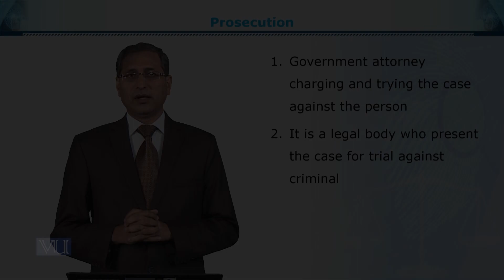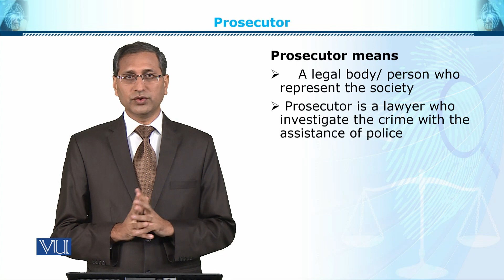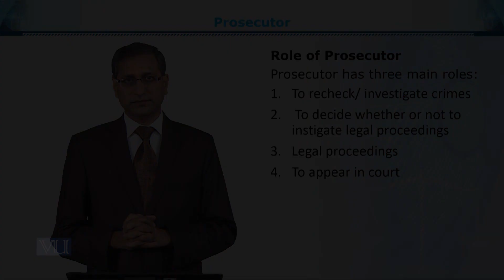SOC611_Topic107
SOC611 - Criminology
Prosecution